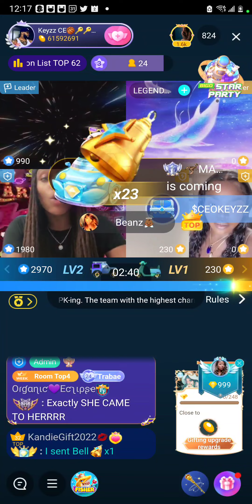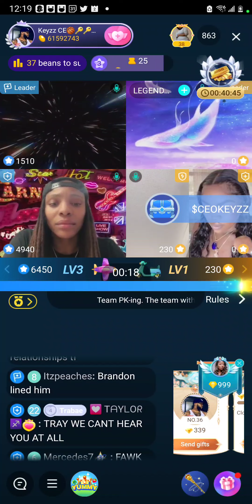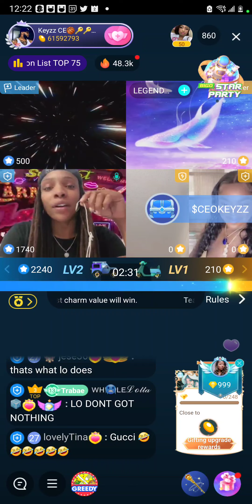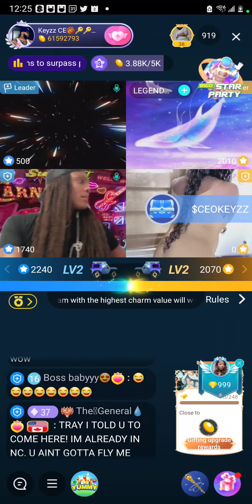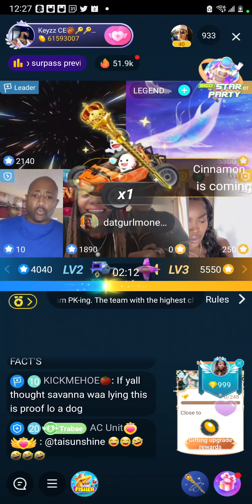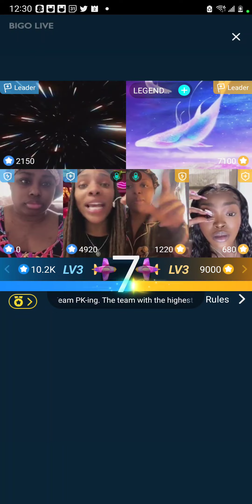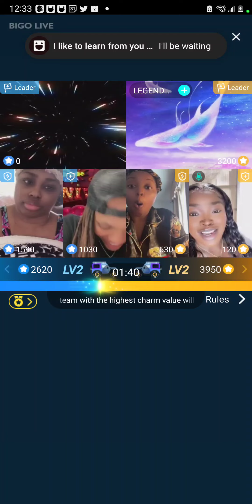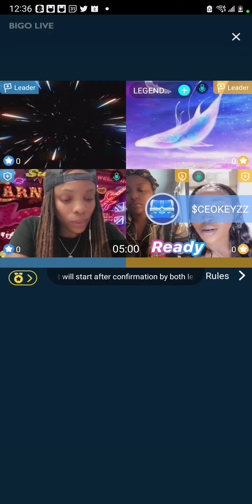BIGO LIVE Tay explaining about Lo